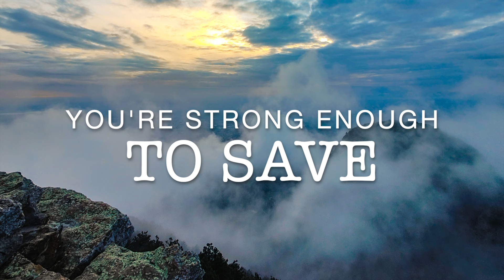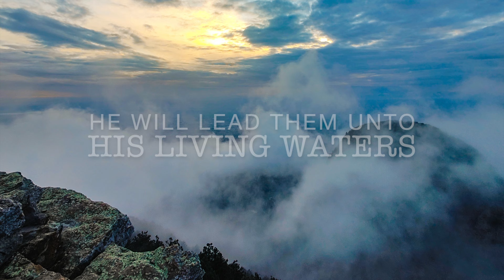REVELATION 7 - Abriele Cole & "Of Valor"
He is worthy! of all creation. He is worthy of everything, especially to have a bride who is spotless and pure, undefiled with other gods, a virgin whom He may love as His wife to rule at His side over all creation, submitted unto death and humbly bowed down at His holy and pierced feet of bronze, that have walked through the fire and tread the Path that He IS, that He has laid before us. And every eye will see, every tongue proclaim, that He is worthy to be praised. So we wait on Him for the hope of His glory and that He might cleanse us of all unrighteousness and cleanse us of sin so we may enter His kingdom here and now, whilst still in the earth, as His most holy and beloved bride of The Lamb. Let those who hear say “Come!”
Even so, come, Lord Jesus.

LYRICS:

All the living creatures, all the saints and angels

bow before your holy throne

Falling to the ground and casting down their crowns

Before Jesus, the Lord of all

Every tribe and people, every tongue and nation

Falling to the ground and roaring with a shout

Unto Jesus, the Lord of all

We sing beautiful, glorious, Majesty, King of Kings

You are Unsearchable, unstoppable, indescribable, you are

The fullness of your people hidden in your rock

Gathered in your holy mountain

A table set before them, drinking of your cup

And partaking of your holy fountain

You are beautiful, glorious, majesty, King of kings

Your Name is powerful, You stand above all

Jesus, you never fail

Sealed of Israel cry out and sing, 'Worthy, worthy is our risen king!'

Every people, kindred and tribe; sing praise unto the Lamb who died

Salvation belongs to our King who is worthy of everything

Elders and angels fall down and cry, 'Blessing glory thanksgiving and might,

Honor, wisdom, and power alone belong to the king who sits upon the throne!'

Who are these who are arrayed in white?

Those who suffer and are purified

They’re robes are dipped and washed in the blood

Therefore they stand before the throne of God

Holy holy is the perfect Lamb; shout the praises of the Great I AM

Worthy, worthy can you hear the sound?

Join with heaven let his praise resound

You are worthy, worthy

You're strong enough to save

You’re a strong, strong tower

All the saints of heaven serve him in his temple bowing down before his throne

He will lead them unto His living waters and they will thirst no more,

They will thirst no more